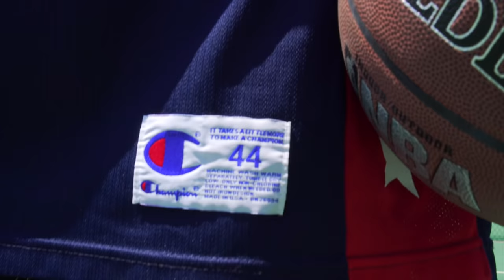HOW TO STYLE JORDAN 6's | COOPSCORNER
☞FOLLOW THE SOCIAL☞ Instagram @jacksonscooper